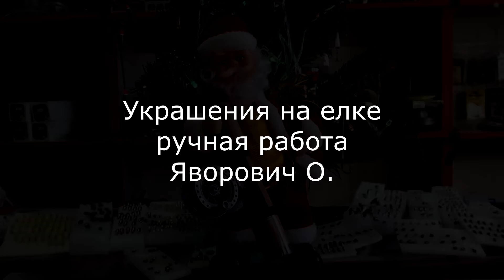Поздравление с Новым 2017 годом!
Поздравляю Вас с Новым 2017 годом. Желаю Вам, мира, здоровья и благополучия в Новом 2017 году. Успешных рыбалок и приятного отдыха на водоеме.